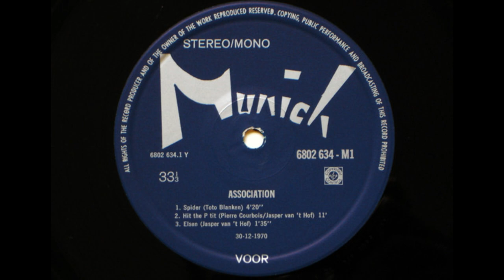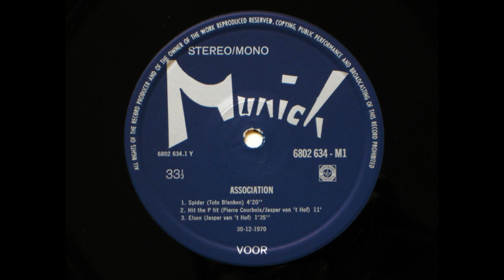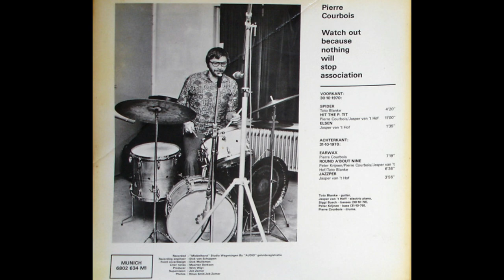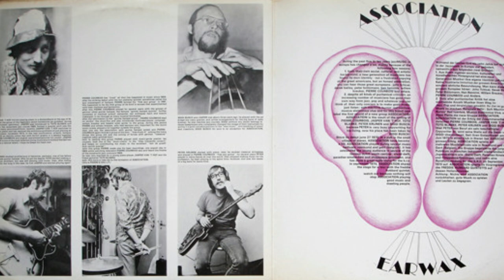Association / Pierre Courbois – Earwax 1970 Free Jazz, Jazz-Rock Full Album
Pierre Courbois, a French drummer and composer, formed his quintet known as Association P.C. (which means "Association Pierre Courbois") in the year 1969. Later in 1970, the band released their debut album Earwax. The band was playing a combination of jazz, rock and avantgarde music.

01 00:00 Spider 4:20
02 04:30 Hit The P. Tit 11:00
03 15:28 Elsen 1:35
04 17:15 Earwax 7:19
05 24:35 Round A'bout Nine 6:36
06 31:14 Jazzper 3:56

Musicans

Bass – Peter Krijnen (tracks: B1 to B3), Siggi Busch (tracks: A1 to A3)
Drums – Pierre Courbois
Electric Piano – Jasper Van't Hof
Guitar – Toto Blanke